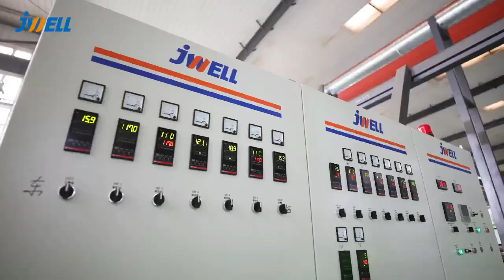XPE Foaming production line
Sales manager: Andrew Lee
JWELL Machinery Co., Ltd was founded in 1978, the Chinese biggest plastic extrusion machinery manufacturers with over 21 years in extrusion industry .Now we have 8 production bases , more than 3000 employees, having a strong technical & after sales service team for serving more than 150 countries.